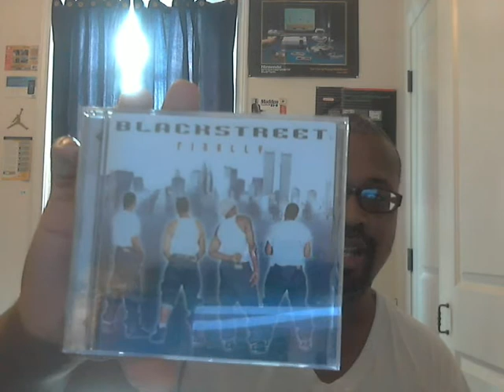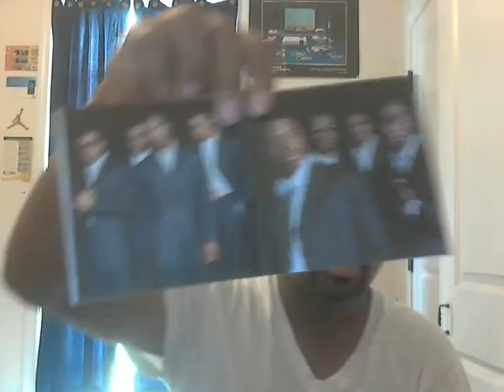Dominoes 7 unwrapping Blackstreet Finally CD